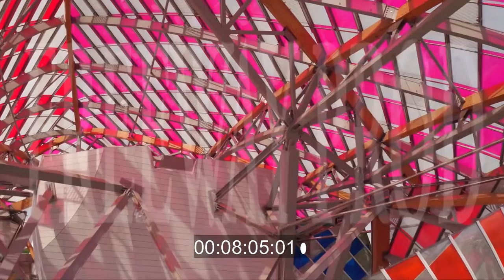Fondation Louis Vuitton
Tournage Drone